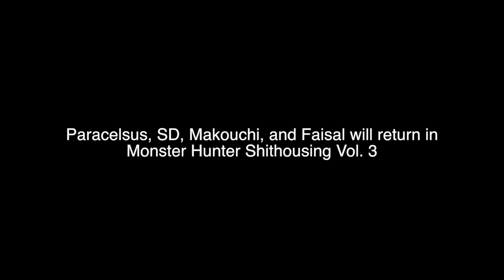Monster Hunter Shithousing — Vol. 2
In this episode, the whole gang teams up to fight a Tempered Odagaron and a Radobaan!